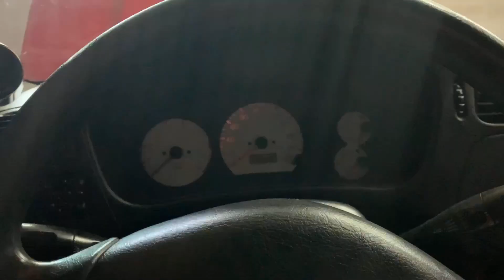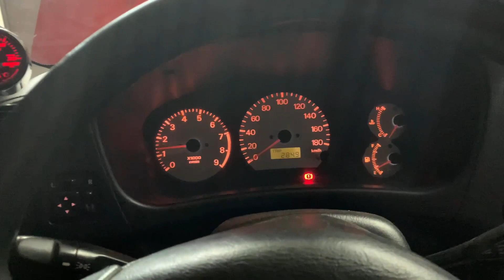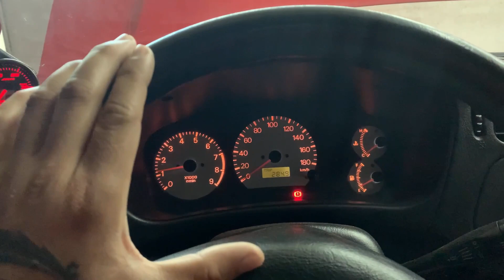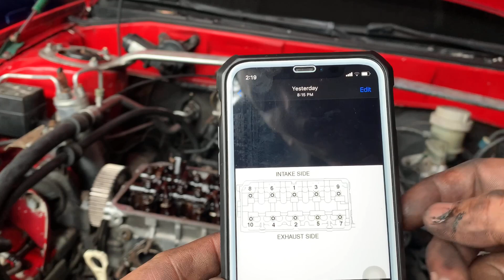CAUSE OF OVERHEATING | HOW TO REMOVE THE ENGINE HEAD IN JUST 8 MINUTES | DIY CYLINDER HEAD REMOVAL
Simpleng kaalaman na kung bakit nag oover heat, at paano mag tanggal ng car cylinder head.

Sana ay makatulong sa inyo itong video na ito lalo na sa mga baguhan.